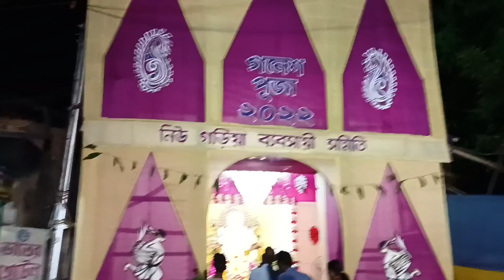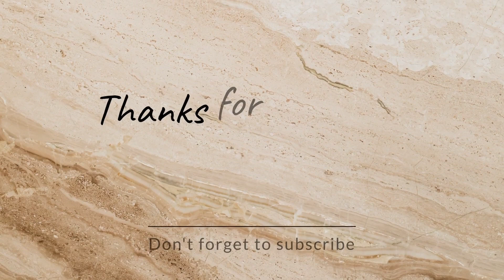ganeshchaturthi গনেশ পূজা পরিক্রমা।uncut